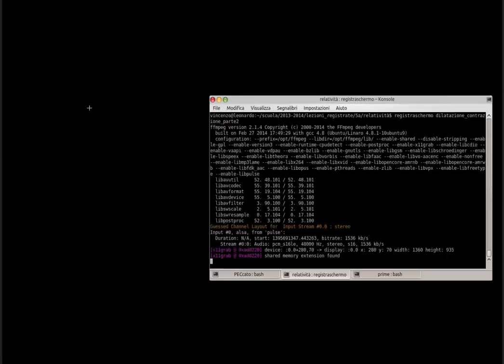FISICA: Relatività ristretta: dilatazione dei tempi e contrazione delle lunghezze, parte 2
Questo video è il primo di due che discutono due importanti conseguenze dei postulati della relatività ristretta: la dilatazione dei tempi (primo video) e la contrazione delle lunghezze (secondo video).
La trattazione fa uso di concetti di algebra e geometria del primo biennio del Liceo scientifico, e per la sua media complessità concettuale, è indicata per studenti che frequentino non meno della terza classe di una scuola secondaria di secondo grado.